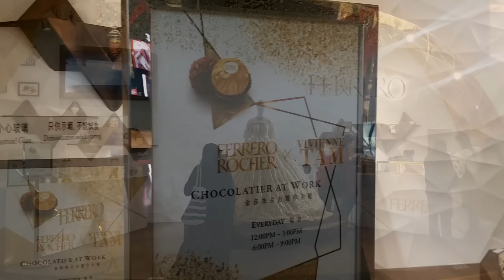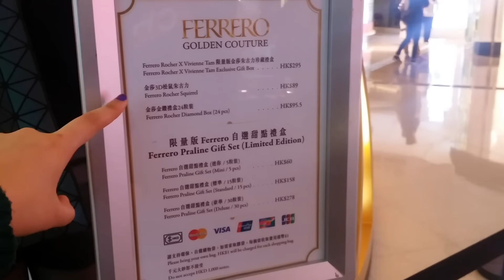[Poor travel香港] 「金莎銅鑼灣限定展覽 Ferrero Golden Couture」意大利甜點大師即場整金莎！自選甜點禮盒、限量發售3D松鼠朱古力！ 遊覽Vlog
由細食到大既金莎，今次呢個展覽有得買限量版既金莎同亞洲只香港限量發售既3D松鼠朱古力！買15粒裝或30粒裝既自選甜點禮盒，就可以有Ferrero自訂燙金名牌。仲可以欣賞埋意大利Ferrero甜點大師係即場製作金莎朱古力，又得意wo～～送比家人或朋友「得體」之外，自己都有「得睇」？哈哈哈哈

---有關資料---
Ferrero Golden Couture
地址：銅鑼灣希慎廣場一樓中庭
展覽日期：2016年12月7日至2017年1月1日
展覽時間：
星一至星四、星日: 10:00 - 22:00
星五、星六:  10:00 - 23:00